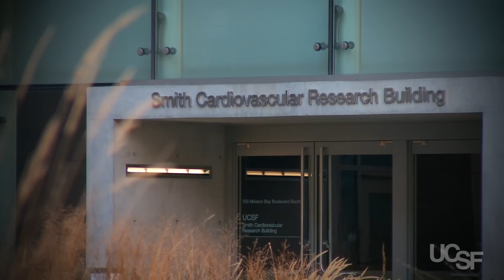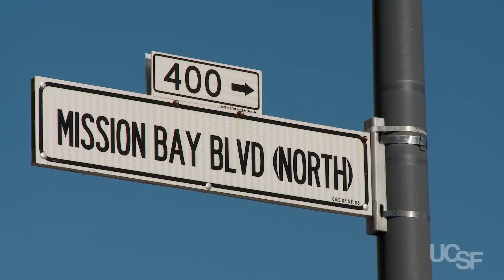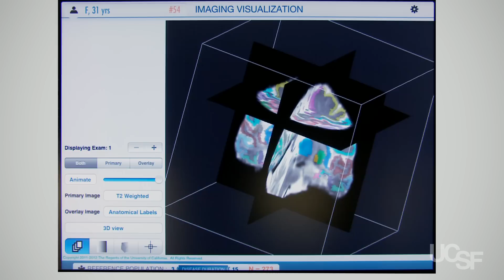UCSF Mission Bay: A San Francisco Success Story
A decade after opening its first research building at San Francisco's Mission Bay, UCSF has far surpassed its ambitious vision for a campus that today is an epicenter for science, health and hope.

This year, UCSF celebrates a decade of discovery at Mission Bay -- a milestone that represents both a scientific renaissance and a significant revitalization of a once-blighted area in San Francisco's southeast sector.

Since breaking ground in 1999, the development of the $3 billion Mission Bay campus is considered the single most important endeavor that UCSF has undertaken in its nearly 150-year history. UCSF Chancellor Susan Desmond-Hellmann, former San Francisco Mayor Willie Brown, Chancellor Emeritus J. Michael Bishop, UCSF Nobel laureate Elizabeth Blackburn, Mark Laret, CEO of UCSF Medical Center and UCSF Benioff Children's Hospital, and Regis Kelly, director of the California Institute for Quantitative Biosciences reflect on the success story that is UCSF Mission Bay.